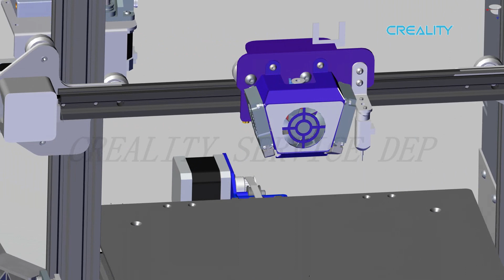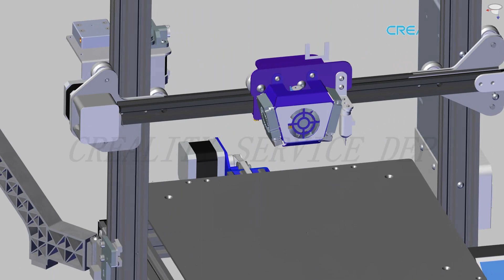Service tutorial Ender 3 Max X axis synchronous belt replacement